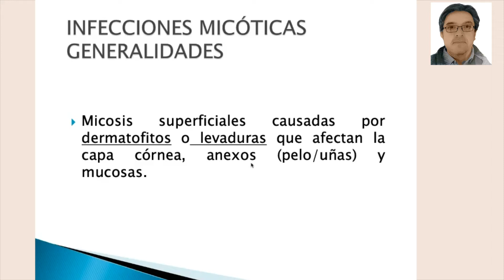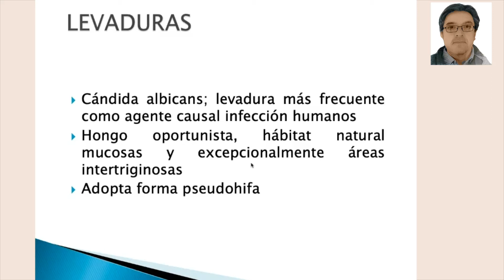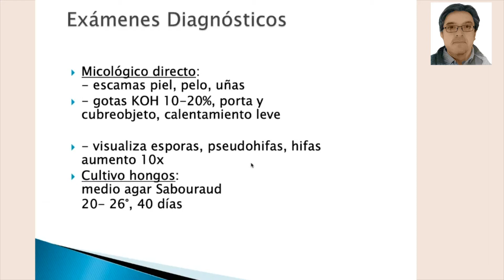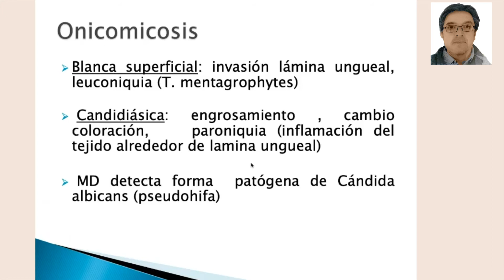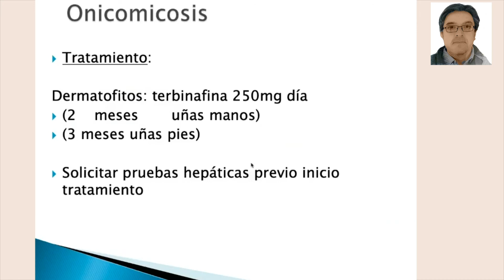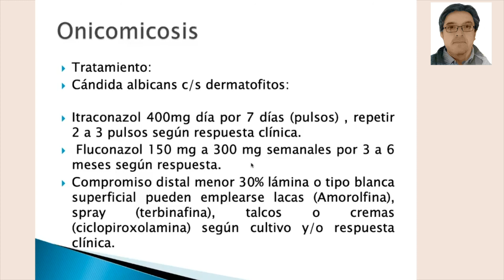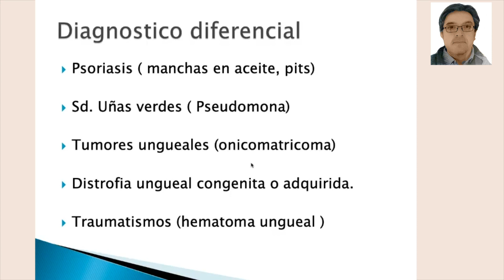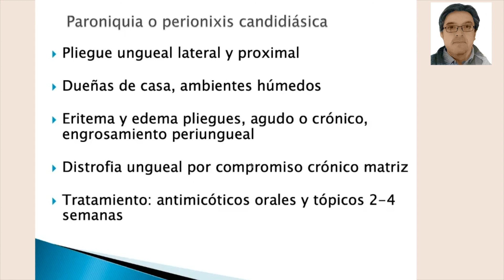11/11/21 Teledermatología: Omnimicosis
Capacitación en línea realizada por Hospital Digital del Ministerio de Salud.

Dirigida a Médicos de APS de toda la red que hagan teledermatología con Hospital Digital.

Objetivo: Mejorar la aproximación diagnóstica y terapéutica en dermatología, de los médicos de APS  que hagan teledermatología con Hospital Digital.

Expositor: Cristian Pinto, Dermatólogo - Médico General en Hospital de Castro, Temuco.